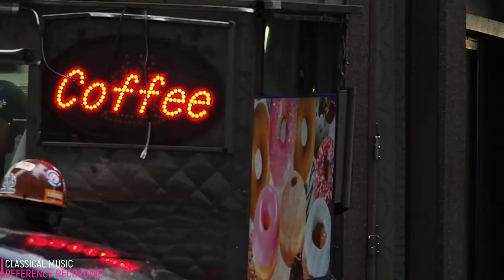Chopin by Alexander Boldachev - Nocturne No.19 in E minor / Arr. for Harp (reference recording)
We are glad to highlight an artist with exceptional talent: the Harpist Alexander Boldachev. He has just released an album entirely dedicated to Chopin. It is a world premiere and his arrangements of Chopin's Mazurkas, Nocturnes and Waltzes are establishing themselves as a reference for his instrument. This beautiful recording features on Alexander Boldachev’s new album : « Frédéric ».

« This is the world's first full-length Chopin album performed by a harpist. The ultimate goal of this creation is to unite the virtuosity and power of the piano with the versatility and freshness of the harp. Working on this album I was analyzing many recordings of pianists from different generations, trying to understand their musical point of view. »  Alexander Boldachev

“Sasha Boldachev is certainly one of few, who represents the Harp the best way and who will always inspire the new young harp generation anywhere where he performs.” — Solo Harpist, Jana Bouskova

“Sasha Boldachev is the most outstanding young concert harpists in the world and has established himself as a brilliant virtuoso performer and artist. He is well-known internationally and would be a credit to any country.”— Professor, Susann McDonald

“As well as being a fine musician, he also proved to be an amiable host: he was articulate in introducing the items on the programme, and clearly knows how to work a crowd.” — BachTrack Magazine